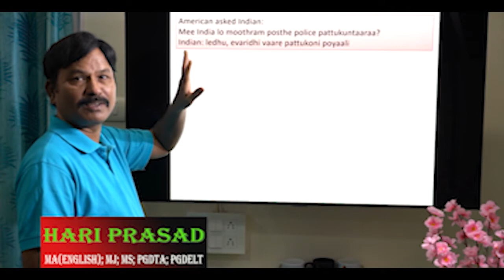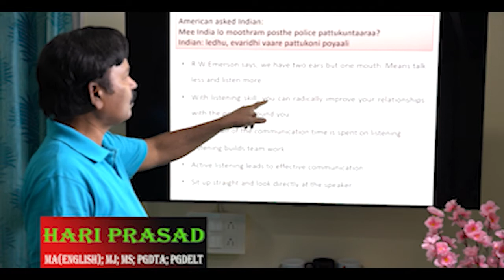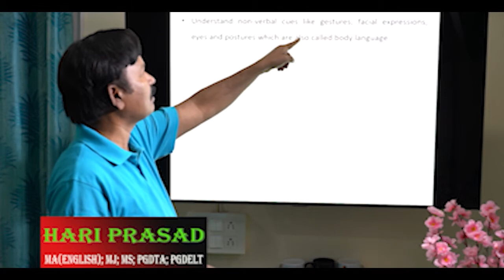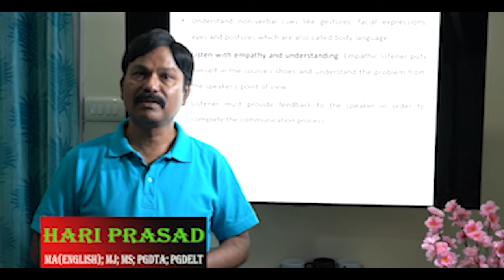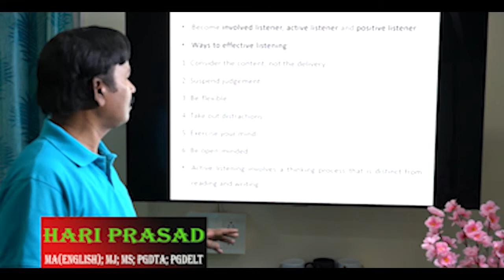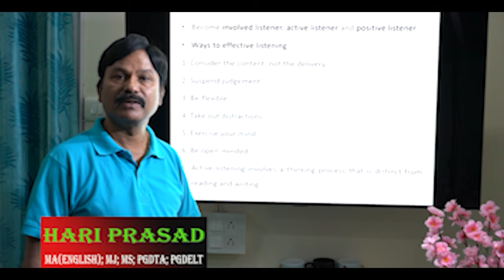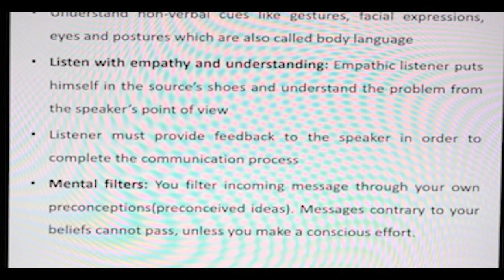Soft Skills Episode 29 Active Listening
What is Active Listening ?@hariprasadspeaks8358